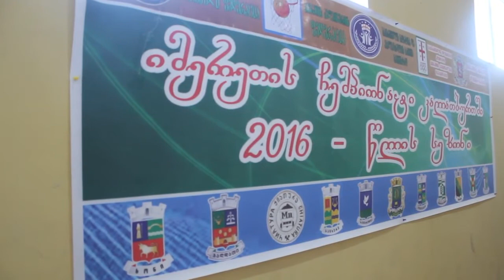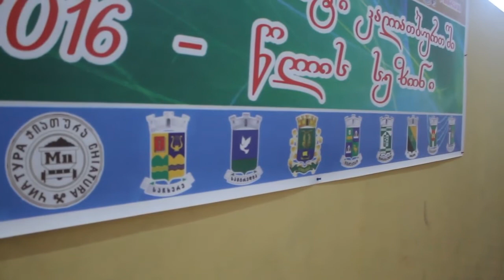იმერეთის ჩემპიონატი 16 წლამდე გოგონათა შორის